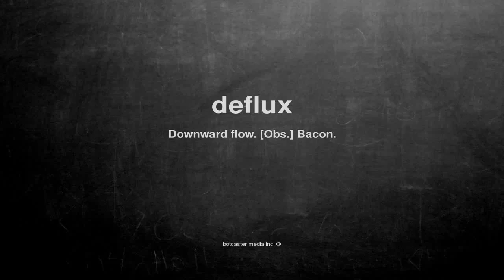What does deflux mean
What does deflux mean in English?